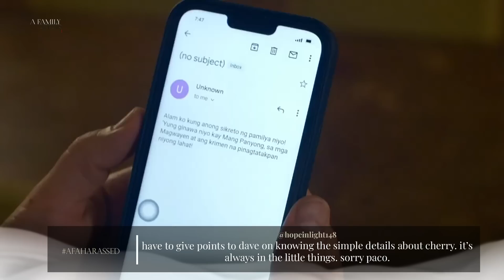‘Harassed' Episode | A Family Affair Trending Scenes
Watch A Family Affair 'Harassed' Episode most trending scenes!